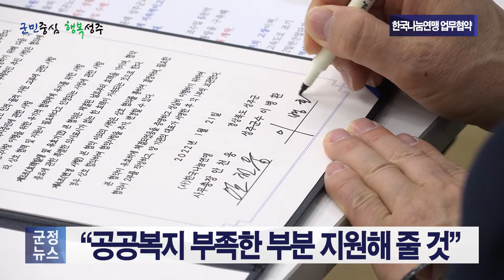[군정뉴스] 성주군 - (사)한국나눔연맹 업무협약식